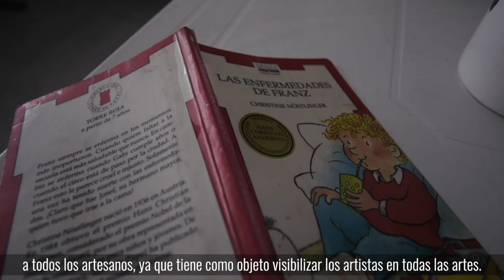PresupuestosParticipativos le cumplió a Barrios Unidos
Gracias a PresupuestosParticipativos, la comunidad de Barrios Unidos disfrutó de un festival de 2️⃣ días que sirvió para visibilizar el arte de la localidad.

Allí participaron 45 artistas, entre literatos, pintores, escultores, músicos y más. 👩‍🎨🕺🎶

¡La cultura se toma Bogotá!